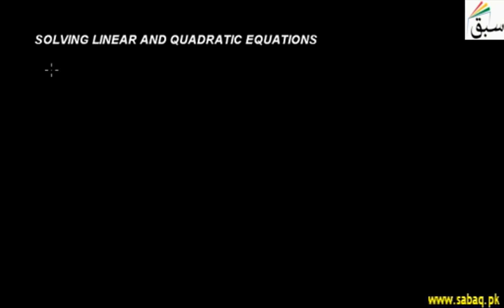Solving Linear and Quadratic Equations, Math Lecture | Sabaq.pk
Solving linear and quadratic equations, substitution method
This video is about: Solving Linear and Quadratic Equations. Practice tests and free video lectures for Physics, Chemistry, Biology, Math’s, Computer Science, English & more subjects are also available at Sabaq.pk. So, subscribe to Sabaq.pk/Sabaq Foundation now and get high marks in your exams.

CLASSES WE COVER AT SABAQ.PK / SABAQ FOUNDATION:

1. KG
2. Class 1
3. Class 2
4. Class 3
5. Class 4
6. Class 5
7. Class 6
8. Class 7
9. Class 8
10. Class 9
11. Class 10
12. Class 11
13. Class 12
14. Class 13
15. Class 14
16. MCAT
17. ECAT
18. CSS

BOARDS WE COVER AT SABAQ.PK / SABAQ FOUNDATION:

1. FBISE
2. Sindh Board
3. KP Board
4. Balochistan Board
5. Cambridge

STUDY MATERIAL WE OFFER AT SABAQ.PK / SABAQ FOUNDATION:

1. Physics Lectures
2. Chemistry Lectures
3. Mathematics Lectures
4. Biology Lectures
5. English Lectures
6. General Science Lectures
7. Computer Science Lectures
8. General Math Lectures
9. Accounting Lectures
10. Statistics Lectures
11. Advance Accounting Lectures
12. Cost Accounting Lectures
13. Practice Tests
14. Physics Practical
15. Chemistry Practical